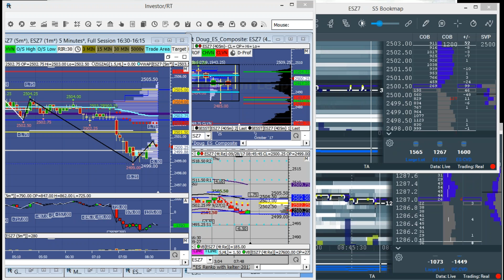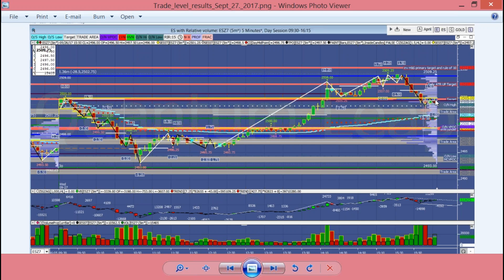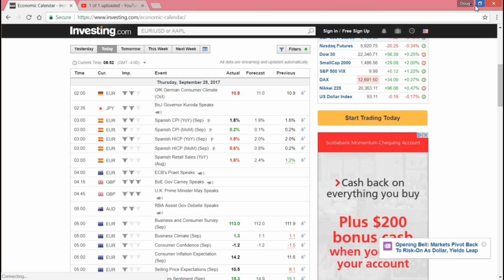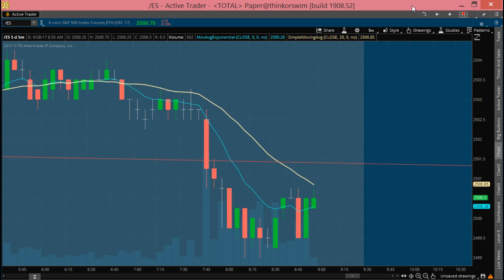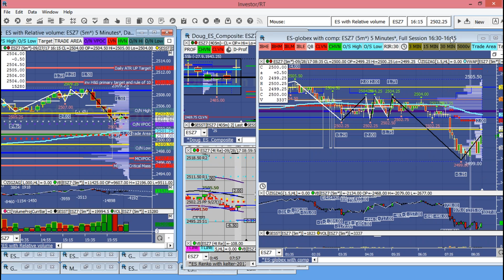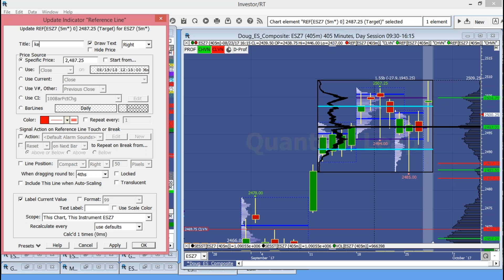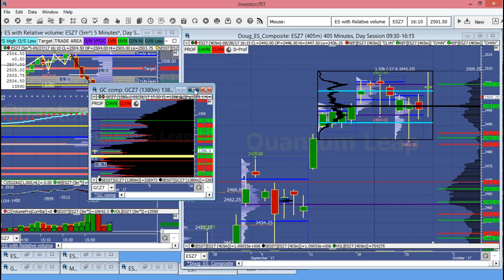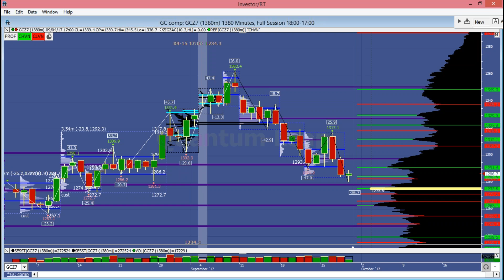Premarket Analysis and trade plan setup Sept 28, 2017